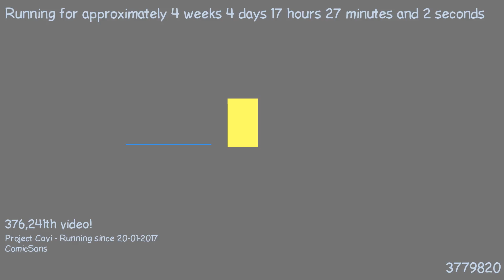1487777486 - Webdriver Cavi - F_0